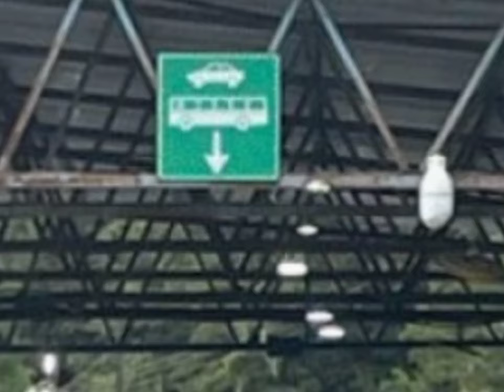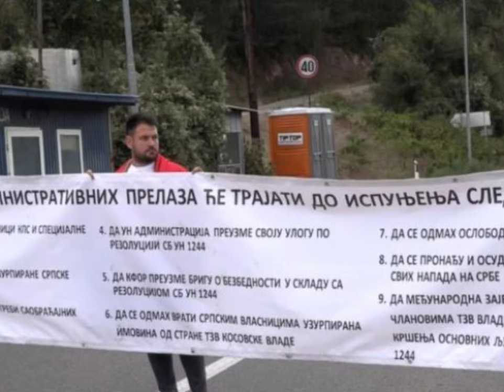“Kam frikë se ...” ish-ambasadori zbardh arsyen pse ndërkombëtarët s’reaguan për bllokadën e serbëve